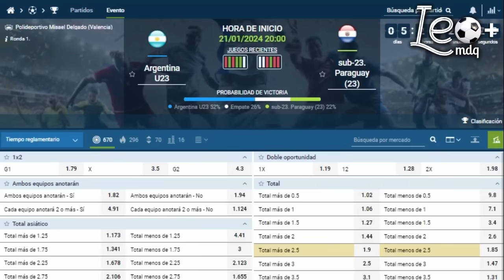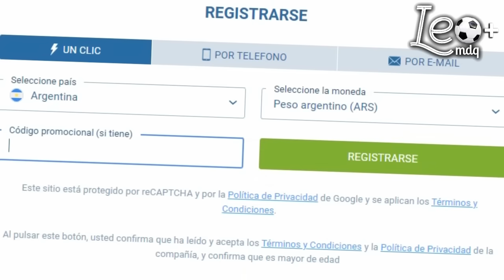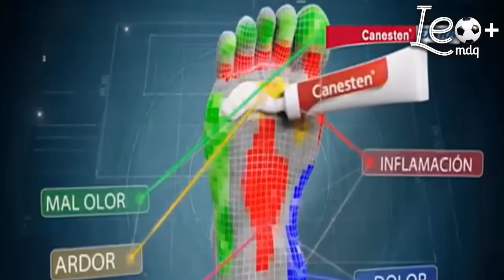🇬🇹 PERO QUE VIVA EL FÚTBOL GUATEMALA | Solo los verdaderos héroes se bancan un clásico guatemalteco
Así se juega un clásico en Guatemala y nada menos que por una final.